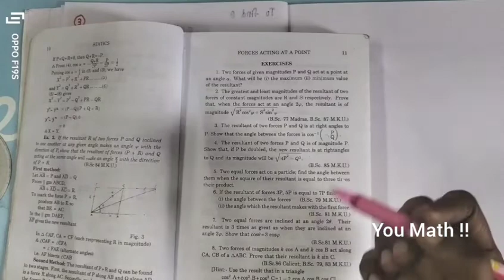Exercise 1 | Sum 3 and Sum 4 | Statics - M K Venkatraman | Tamil